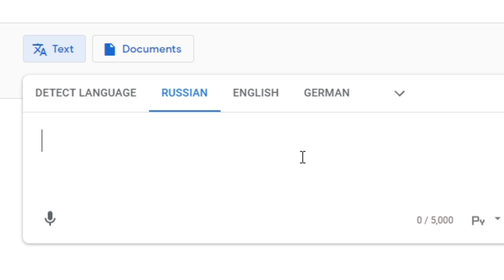перевёл мобов 400 раз в Google Translate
Сегодня посмотрим на то что будет если перевести названия мобов в Гугл Переводчике 400 раз и заменить текстуры на новый результат